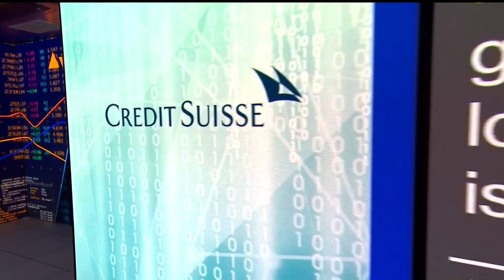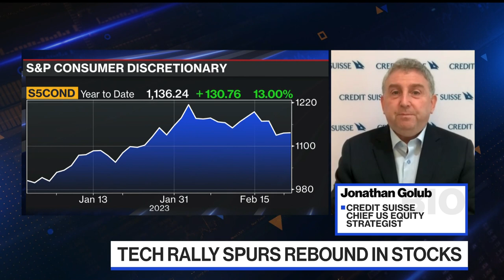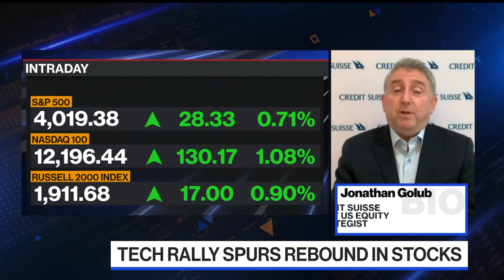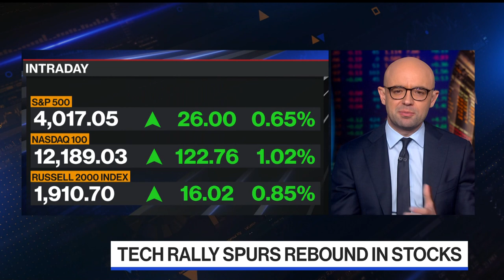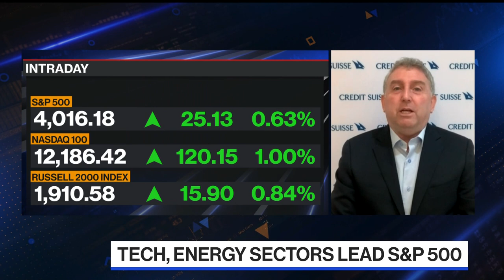Golub: We're in a Stagflation Light Environment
Jonathan Golub of Credit Suisse talks about his outlook for stocks, the economy and consumer spending. He likes consumer discretionary stocks and says the earnings picture for tech companies is challenging.